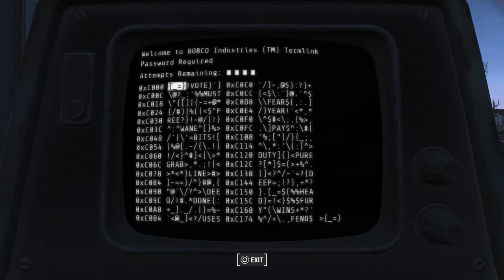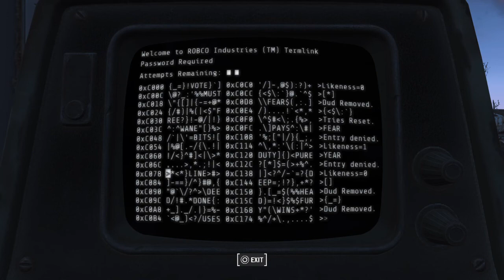Phantom Stream: Fallout 4 Survival [1.5] THIRD ATTEMPT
This is Phantom Femboy, a place where a boy that likes cute shit plays video games. What more could you want?

Michael | A furry who yells at video games and loves cute shit.